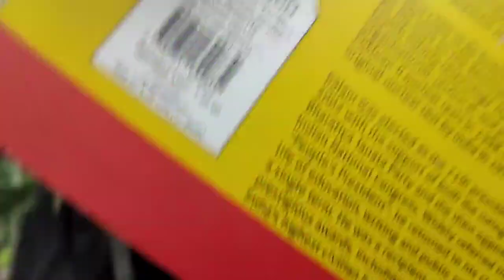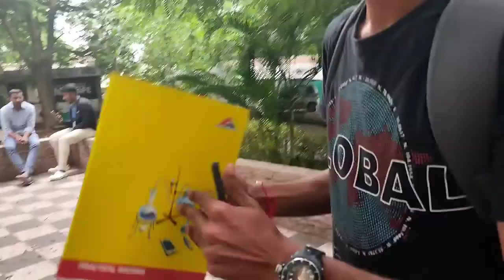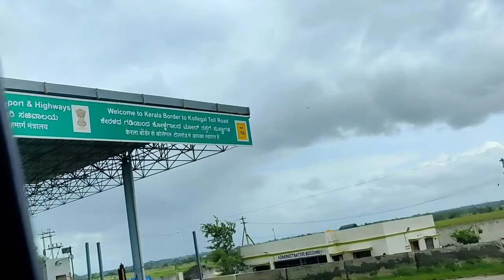CRUSH NE RAKHI BANDI💔🥲!! *RAKSHA BANDHAN SPECIAL* || Zubu vlogs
Assamualaikum © Iam MOHAMMED ZUBAIR AHMED Iam 18 years old and Iam doing my graduation in computers application (BCA) Vlogging is My passion... so I need you guys to support my passion and reach me 10 million 😂😂 . . . anyways guys keep loving keep sharing... Love you all . . . I record videos on my phone and edit it in the phone Iam not using tripod and gears ... My phone is redmi note 10 pro max.